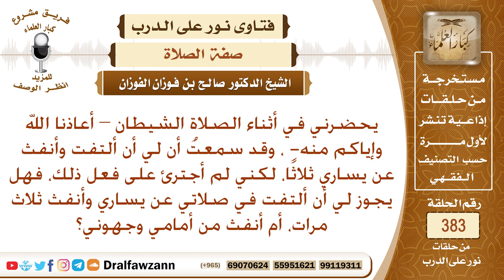هل يجوز في الصلاة أن أنفث من أمامي ثلاثا إذا حضرني الشيطان في صلاتي، لأني لا أجترئ أن أنفث عن يساري؟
نص السؤال: يحضرني في أثناء الصلاة الشيطان – أعاذنا الله وإياكم منه- ، وقد سمعتُ أن لي أن ألتفت وأنفث عن يساري ثلاثًا، لكني لم أجترئ على فعل ذلك، فهل يجوز لي أن ألتفت في صلاتي عن يساري وأنفث ثلاث مرات، أم أنفث من أمامي وجهوني؟
السيرة الذاتية :
للاشتراك في قناة الشيخ صالح الفوزان

رئيس الفريق
لمشروع كبار العلماء